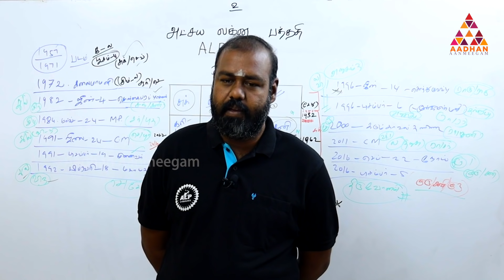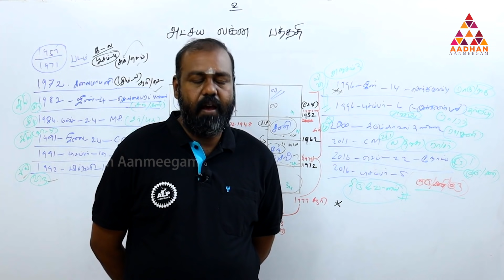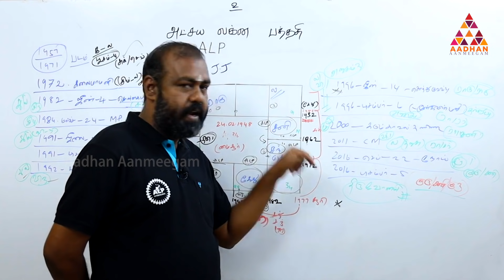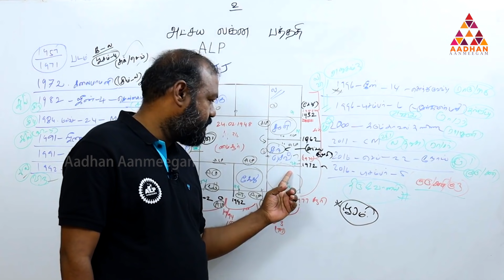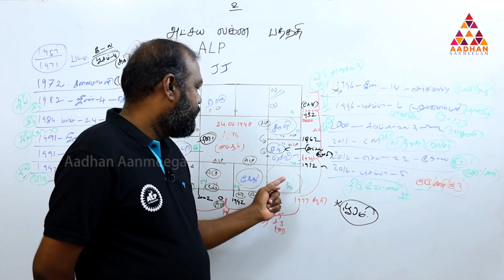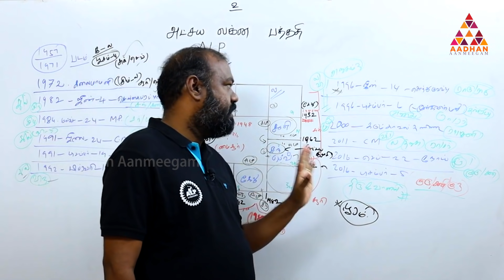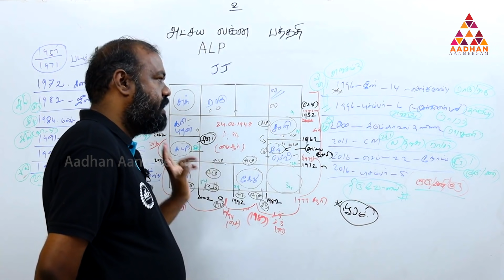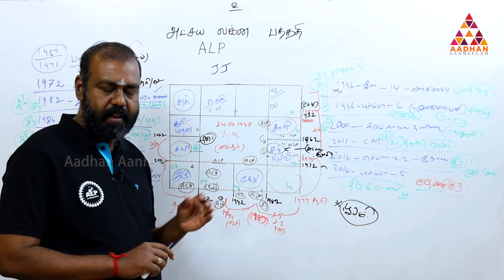ஜெயலலிதாவின் ஜாதகம் ஓர் ஆய்வு-ALP ஜோதிடர் பொதுவுடை மூர்த்தி | ராசி நல்ல ராசி EP438 |Aadhan Aanmeegam